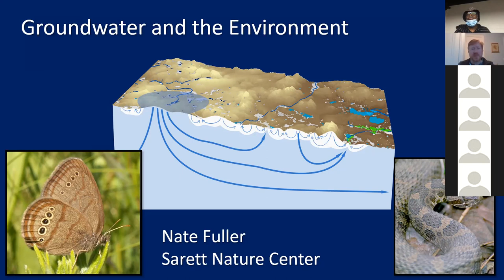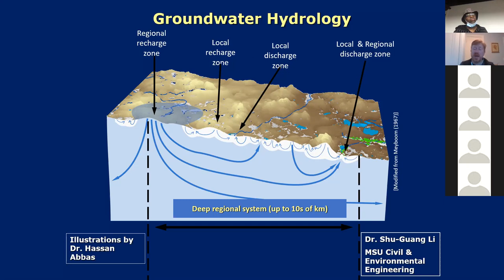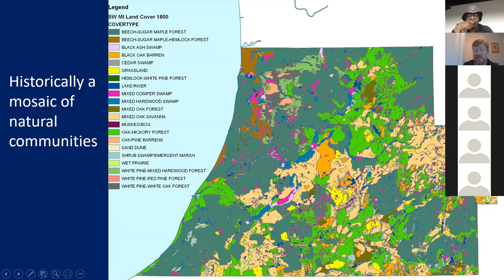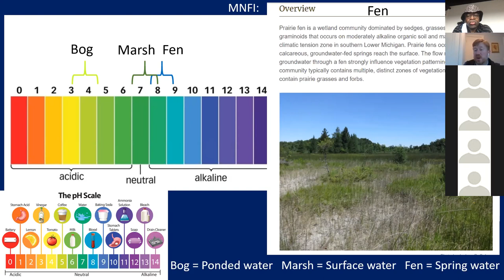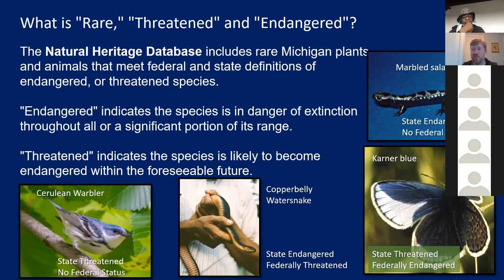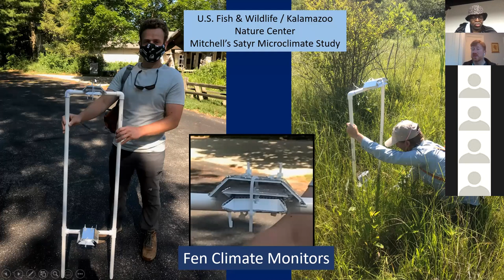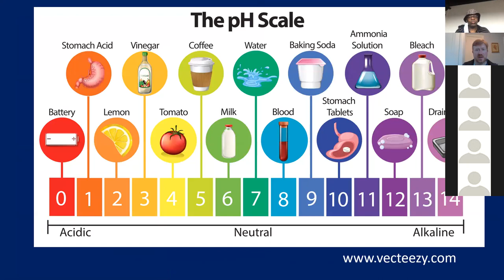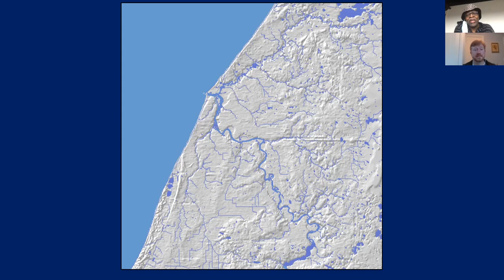Nate Fuller - Groundwater and the Environment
Nate Fuller is the Executive Director of Sarett Nature Center. He first worked at Sarett as a naturalist from 1995 to 2001 before returning in as director in 2019. In between times working at Sarett he was the Conservation and Stewardship Director for Southwest Michigan Land Conservancy. In that role he worked to establish public natural areas and restore wildlife habitat across nine counties of southwest Michigan. Nate received a bachelor’s degree in biology from Northland College in Ashland, Wisconsin and a master’s degree in geography with an emphasis in environmental and resource analysis from Western Michigan University in Kalamazoo.